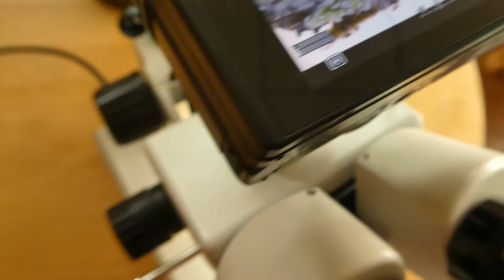Afidi neri attaccano l'ibisco - ripresa con il microscopio stereo - Panasonic TZ80 / GF6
L'ibiscus è un genere di piante della famiglia delle Malvaceae che comprende circa 240 specie.

Gli afidi sono una grande famiglia di insetti patogeni delle piante.

Ne esistono circa 4000 specie classificati in 10 famiglie; di questi circa 250 specie sono considerate  dannose per le coltivazioni agricole e forestali.
Gli afidi sono lunghi da 1 a 10 mm; sono uno dei parassiti  più diffusi e
 temuti in agricoltura. Vivono e si cibano di un gran numero di vegetali
 minandone  la crescita, la capacità di fiorire e di fruttificare.